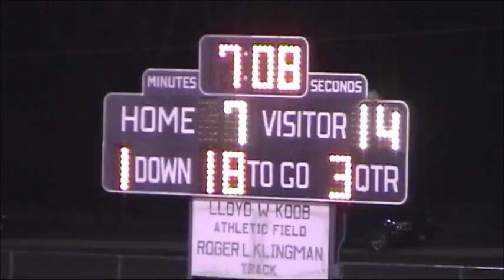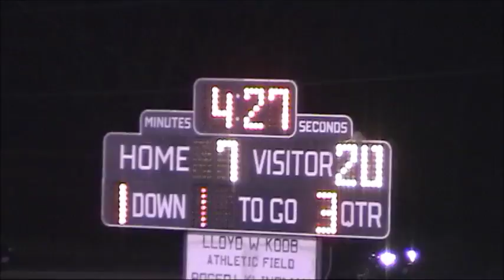O C drifting wood